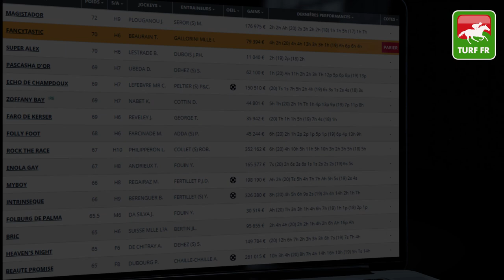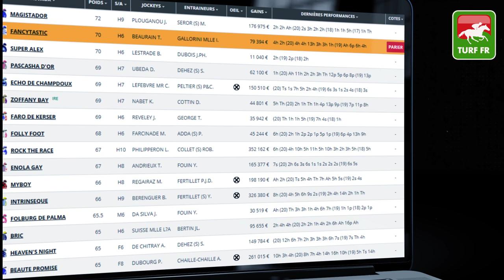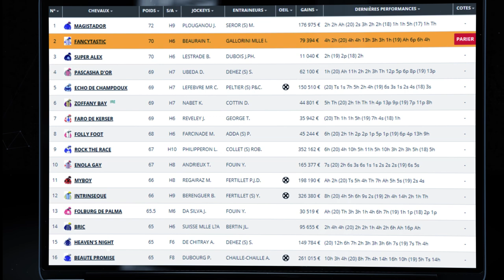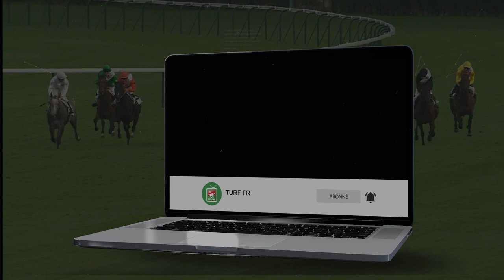Minute Quinté TURF FR : PRIX PREDICATEUR - Samedi 20 Mars 2021 - Paris Auteuil 🏇 PMU #233266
🥇 Retrouvez le pronostic exclusif de notre expert Turf Lucius Simenon pour le PRIX PREDICATEUR le Samedi 20 Mars 2021 à l'hippodrome de Auteuil en France.

✅ NOS LOGICIELS TURF :
✔️ Logiciel TURF INFO Professionnel Edition: